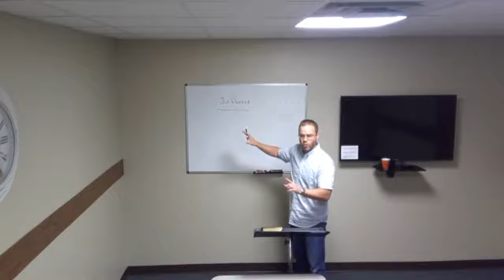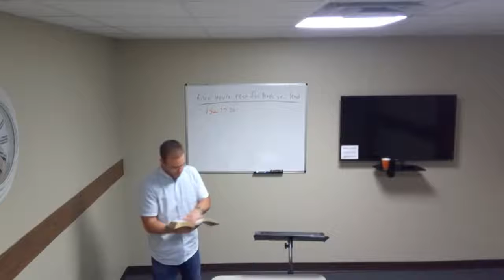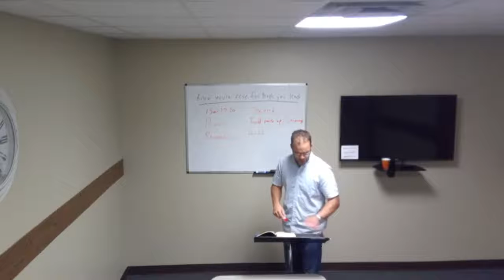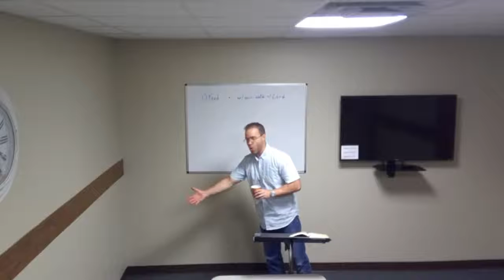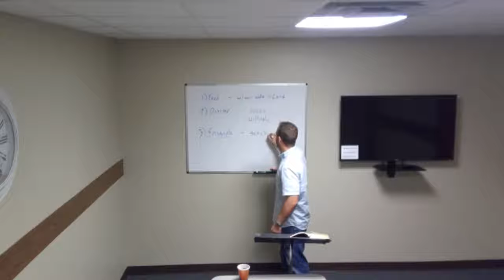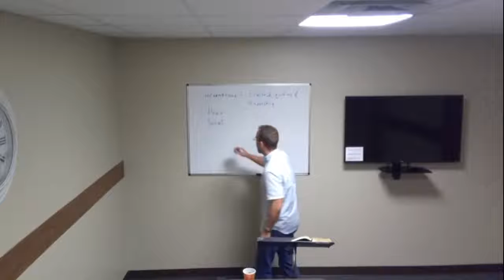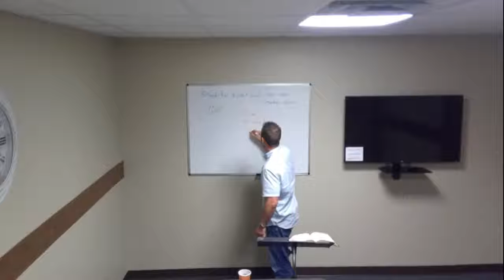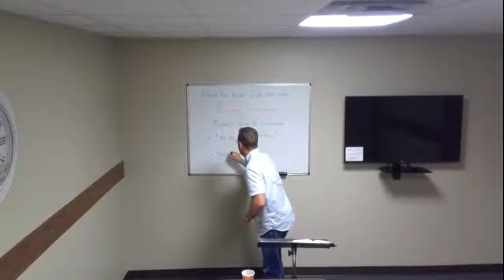MCBC Bible Institute Biblical Leadership Week 2